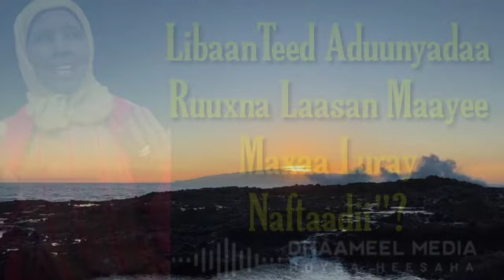Hibo Nuura Heestii _ Maxaa Luray Naftaadii _ Qaraami Dagan With lyrics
qaraami,
qaraami macaan,
qaraami heeso,
qaraami khadra daahir,
qaraami kaban,
qaraami cumar dhuule,
qaraami jacayl,
qaraami magool,
qaraami astaan,
qaraami album,
qaraami axmed aarshe,
qaraami axmed naaji,
astaan qaraami,
qaraami beerdilaacshe,
qaraami banaadiri,
qaraami boy official,
qaraami best,
qaraami macaan xasan aadan samatar,
qaraami baxsan,
qaraami bk,
qaraami balwo,
qaraami boodhari,
beerdilaacshe qaraami,
best qaraami songs,
bk qaraami,
balwo qaraami,
banaadiri qaraami,
baxsan qaraami,
qaraami collection,
qaraami channel,
qaraami calaacal,
qaraami cigaal,
cigaal qaraami,
cabdi raxmaan dheere qaraami,
cimraan qaraami,
cabdi nuur alaale qaraami,
qaraami digfeer,
qaraami dhuule,
qaraami dhexe,
qaraami danbe,
qaraami dagan,
qaraami dardzac,
qaraami djibouti,
qaraami daadis lyrics,
digfeer qaraami,
dhuule qaraami,
dararamle qaraami,
dhaanto qaraami,
dalays qaraami,
daadis qaraami,
heeso qaraami,
qaraami fiska,
qaraami farxiya fiska,
qaraami faysal cumar,
qaraami foorjo,
qaraami films,
qaraami full,
farxiya cali qaraami,
faadumo axmed dhimbil qaraami,
filin hindi af somali qaraami,
film qaraami,
qaraami gii hore,
qaraami gacayte,
qaraami gaywarow,
qaraami geela,
qaraami gaasira,
qaraami gabaraw,
qaraami giriig,
qaraami yurub geenyo,
qaraami sure games,
gacanla qaraami,
gacayte qaraami,
gabarow qaraami,
gabaraw qaraami,
giriig qaraami,
gulled simba 2022 qaraami,
gabayo qaraami ah,
geenyo qaraami,
kaban qaraami,
qaraami hees,
qaraami hore,
qaraami hanuuniye,
qaraami hargeysa,
qaraami heesihii hore,
hees qaraami,
heeso qaraami xul ah,
hanuuniye qaraami,
heeso bilaa music ah qaraami,
qaraami iyo layaab,
ismail qaraami,
iskushuban qaraami,
qaraami jecel,
qaraami jabuuti,
qaraami jacayl macaan,
qaraami juba,
qaraami jooqle,
qaraami jaiib,
qaraami jigjiga,
qaraami jacayl xasan aadan,
qaraami jabuti,
jooqle qaraami,
juba qaraami,
juweeriya jano qaraami,
jacayl qaraami,
jeego qaraami,
jaangoo qaraami,
jacayl kala awood weyn qaraami,
jibo qaraami,
jaango qaraami,
qaraami khadra daahir cige,
qaraami kooshin yare,
qaraami kuluc,
qaraami kaman,
qaraami khaalid dhoobo,
qaraami khadar keeyow,
kabanle qaraami,
kuluc qaraami,
khabiir qaraami,
khadar keeyow qaraami,
koshin qaraami,
khaalid dhoobo qaraami,
khadra silimo qaraami,
kaban qaraami heeso 1,
qaraami lafoole,
qaraami laac,
qaraami liilalow,
qaraami love,
qaraami lay lay,
qaraami lamaane,
qaraami live,
riftoon qaraami lyrics,
lafoole qaraami,
laac qaraami,
liilalaw qaraami,
lafoole heeso qaraami ah,
luul jeylaani qaraami,
laylalay qaraami,
lulumaha xasan aadan samatar qaraami,
lyrics qaraami,
laki xaaji wacays qaraami,
ladan qaraami,
qaraami maxamed mooge,
qaraami media 1xbet,
qaraami media,
qaraami macaan xul ah,
qaraami mooge,
qaraami music,
qaraami mix,